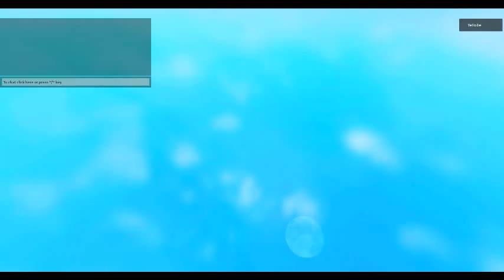creat a cart ride part 3